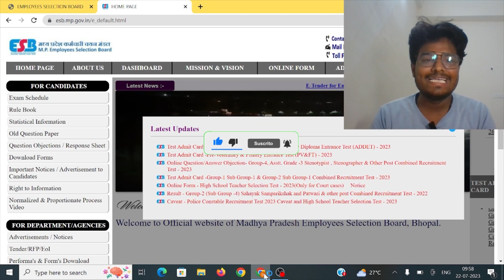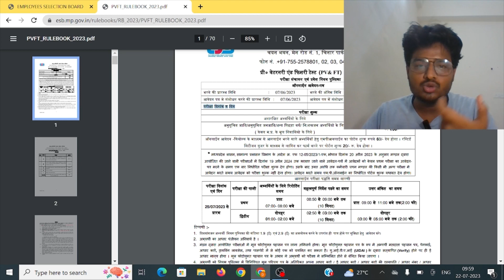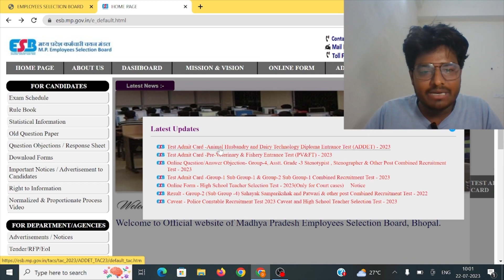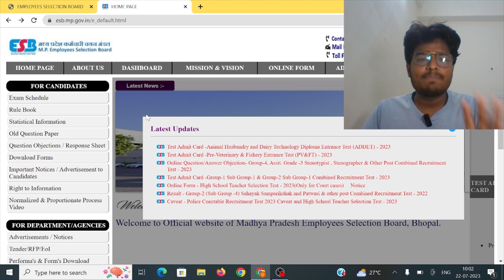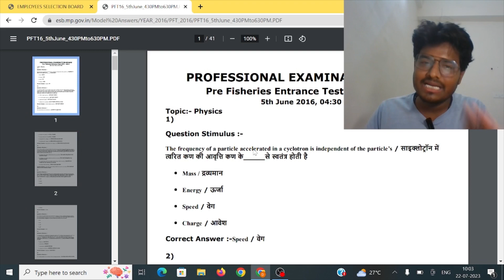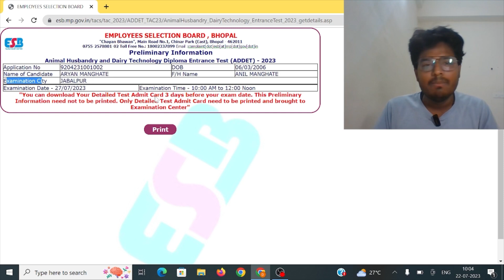Urgent update ‼️ mp pvft / dahet exam date postpond 2023 | mp pvft admit card 2023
Title : [ Urgent update ‼️ mp pvft / dahet exam date postpond 2023 | mp pvft admit card 2023 ]

MP PAT  2023 Preparation Best 📕‼️👇
Self Study :-

Objective Best Book एक में सब कुछ

My  used device :-

Mobile Stand

Your Quries:-
mp pvft admit card 2023
mp pvft 2023 admit card
how to download mp pvft admit card 2023
mp pvft admit card
mp pvft exam postpond
mp pvft  exam postpond 2023
mp pvft 2023 exam postpond
pvft exam 2023 admit card
pvft exam admit card 2023
pvft 2023 exam admit card
mp pvft latest update 2023
mp pvft 2023 updates
pvft latest update 2023
mp dahet 2023 admit card
mp pvft exam 2023
mp dahet exam 2023
mp dahet admit card 2023
mp dahet exam date postpond
mppeb Addet 2023
mp Addet 2023 admit card
mp addet exam date postpond
mp Addet exam latest update
mp 2023 Addet exam postpond
mp pvft exam 2023 bvsc and ah